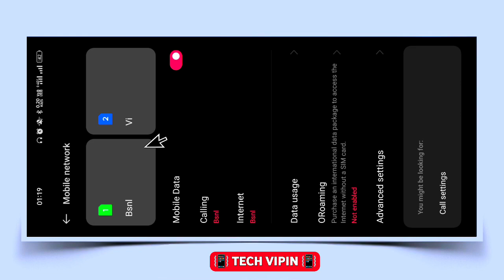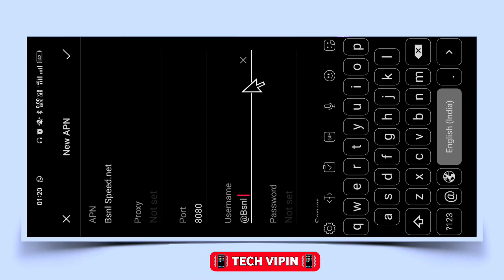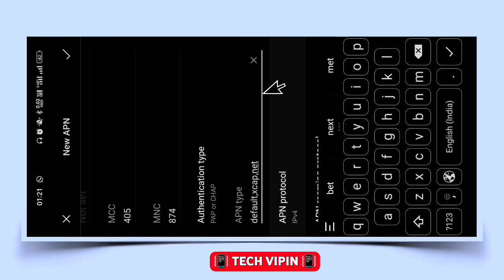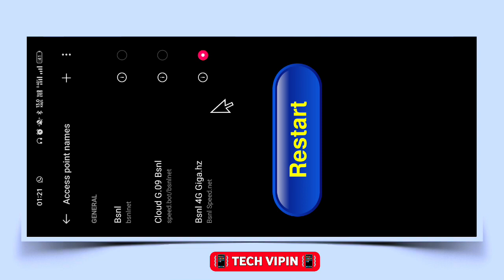98 Mb/s Bsnl 3g-4g Apn Settings 2022😍 | Bsnl Net Speed Increase 💯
💁Vipin🚶

98 Mb/s Bsnl 3g-4g Apn Settings 2022😍 | Bsnl Net Speed Increase 💯

नमस्कार दोस्तों

इस वीडियो में YOUTUBE के माध्यम से सभी के लिए Bsnl की इंटरनेट समस्या का समाधान बताया गया है।

अगर आपके फोन में यह सेटिंग्स काम नही कर रहा है तो कमेंट बॉक्स में अपने फोन का नाम और मॉडल नंबर लिख कर जरूर बताएं
जिससे हम आपकी सहायता कर सके।

            धन्यवाद !

Topic Cover -
bsnl net speed kaise badhaye
bsnl ka net speed kaise badhaye
bsnl net speed
bsnl speed kaise badhaye
bsnl ki speed kaise badhaye
how to increase bsnl net speed
bsnl 398 plan speed test
bsnl 4g
bsnl 4g network
bsnl 4g speed
bsnl apn settings for fast internet
bsnl app
bsnl data speed kaise badhaye
bsnl network problem
bsnl network problem
bsnl network settings
bsnl not registered on network
bsnl sim net speed
bsnl speed
how to bsnl net speed increse
how to fast bsnl internet speed
how to increase network speed
secret bsnl apn setting
4g
apn settings
ashish john
bsnl
bsnl 2g to 3g problem (e to h+ ) fix auto network shift problem
bsnl 3g apn settings
bsnl 3g apn settings for fast internet
bsnl 3g me internet speed kaise badhaye
bsnl 3g network
bsnl 3g test
bsnl 3g to 2g problem
bsnl 4g 3g 2g speed
bsnl 4g apn settings for android
bsnl 4g network problem solution
bsnl 4g problem solved
bsnl 4g setting for android
bsnl 4g sim
bsnl 4g speed malayalam
bsnl 4g speed test
bsnl access point settings for 4g
bsnl apn
bsnl apn setting for fast internet
bsnl apn settings 2022
bsnl apn settings 4g
bsnl apn settings for fast internet 2022
bsnl apn settings for high speed internet
network problem
network problem bsnl
network problem in bsnl
network problem in bsnl sim
network problem solution
problem
internet
vipin
why my network automatically change